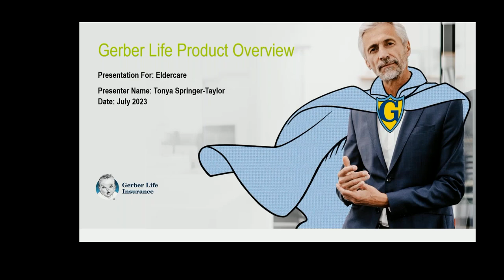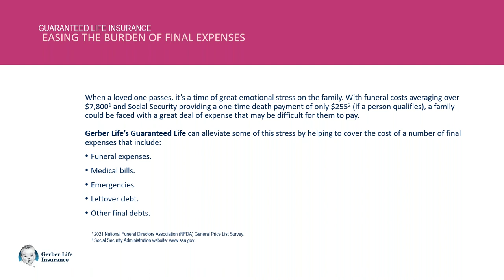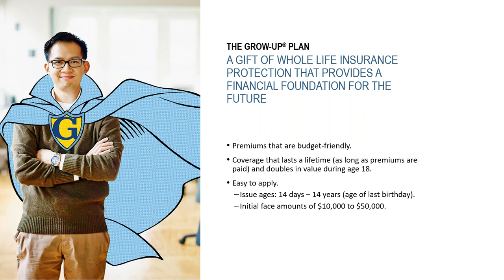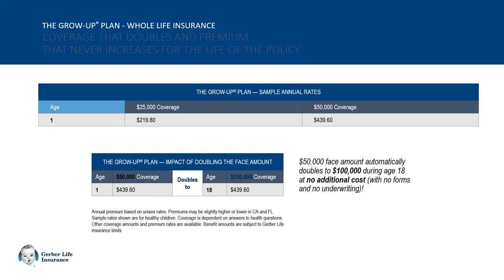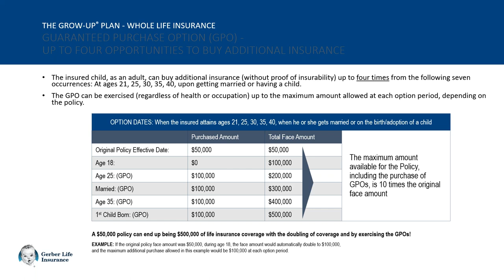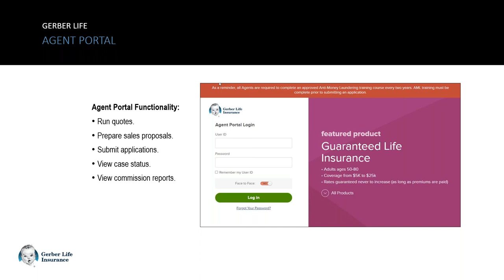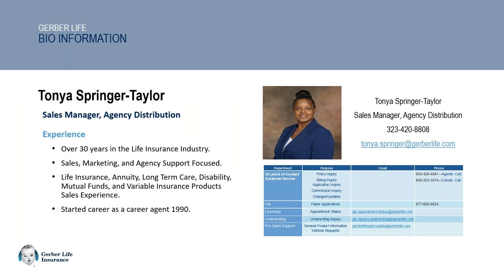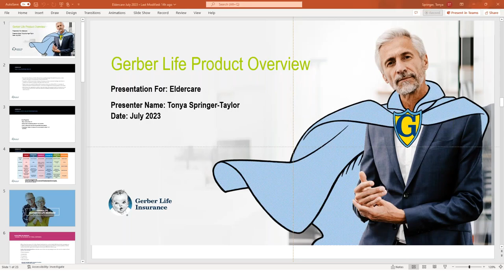Reach Seniors With These Life Insurance Plans | Gerber Life Plans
This training goes over Gerber Life products, including their Guaranteed Life Product and the Grow Up Plan.

to our channel 🔔  @EldercareBroker  🔔

Eldercare is dedicated to providing all the training needed for insurance agents.
🔥 We are here to light your path to success. 🔥